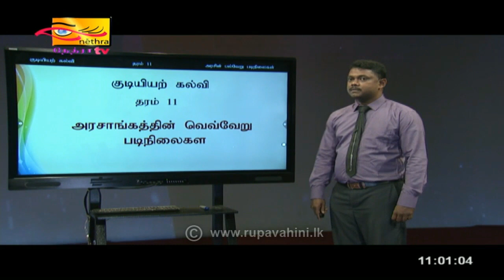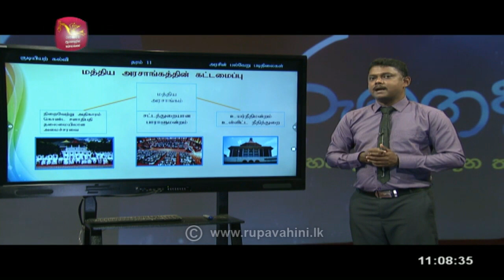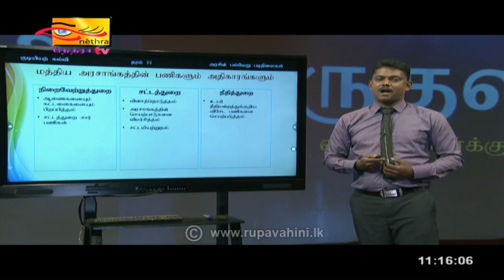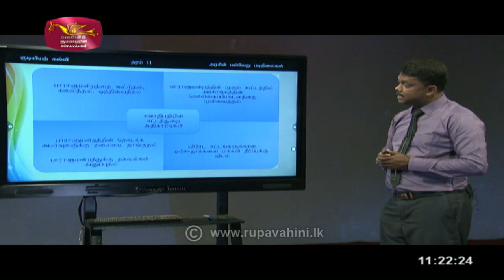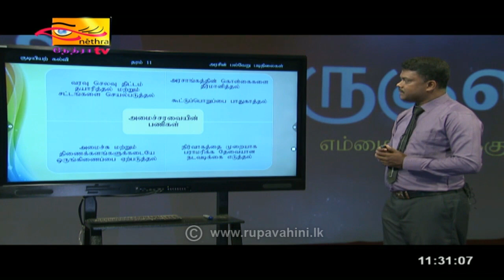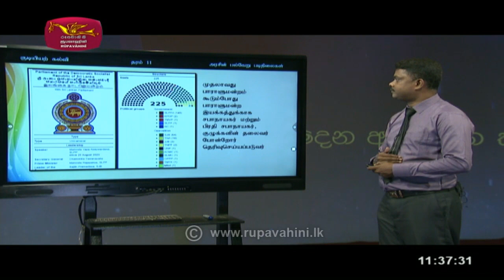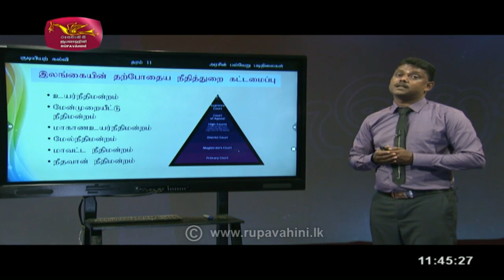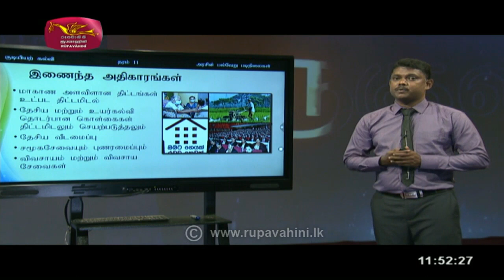Grade 11 - Civics - Tamil Medium | 2021-09-14